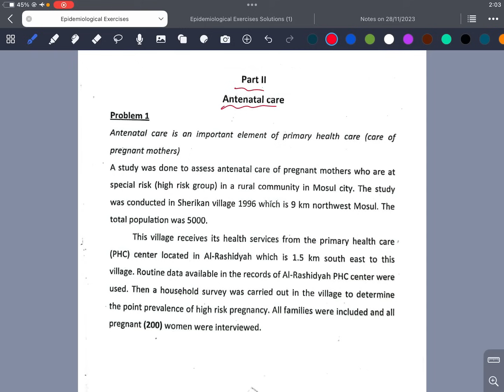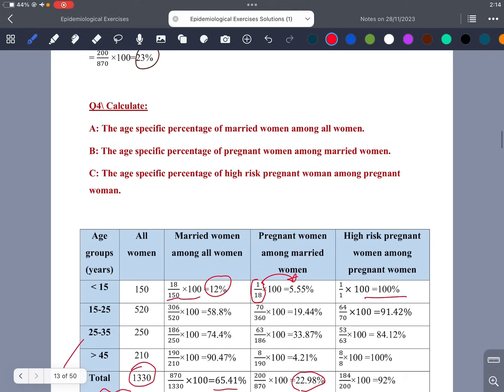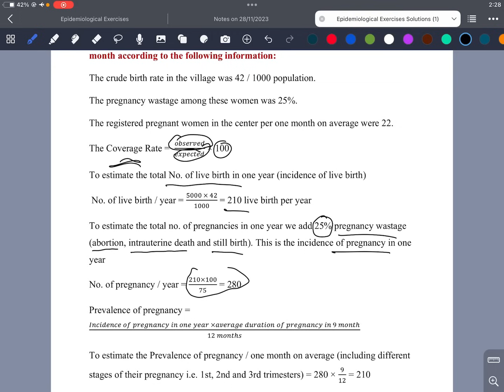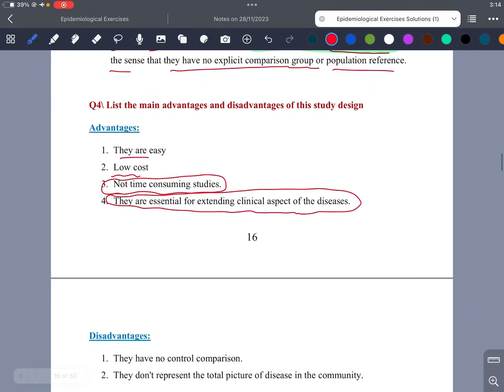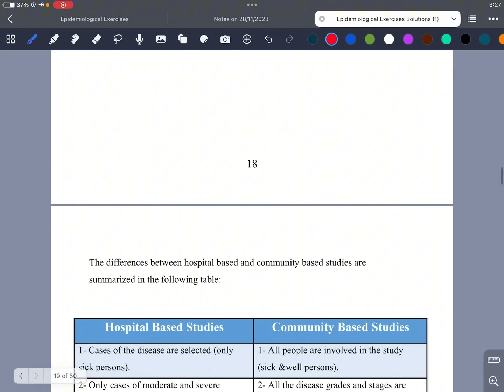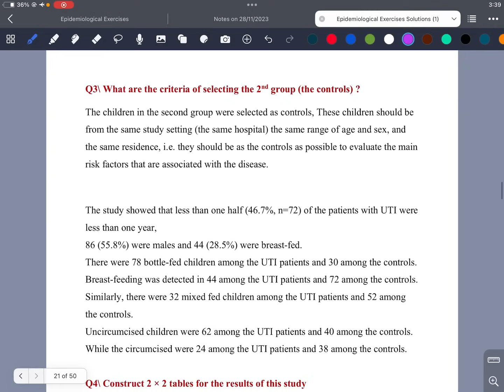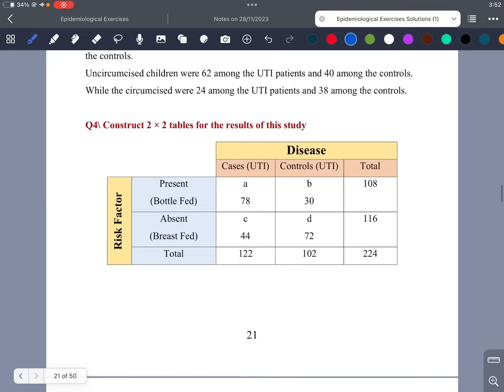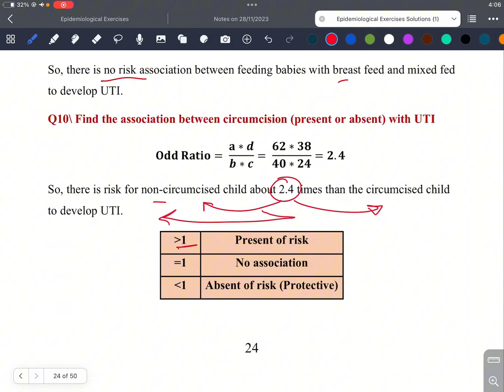Epidemiological exercises 2